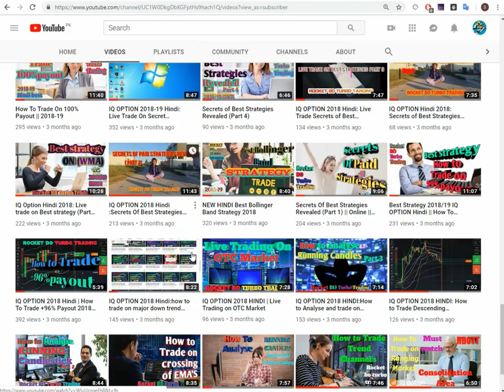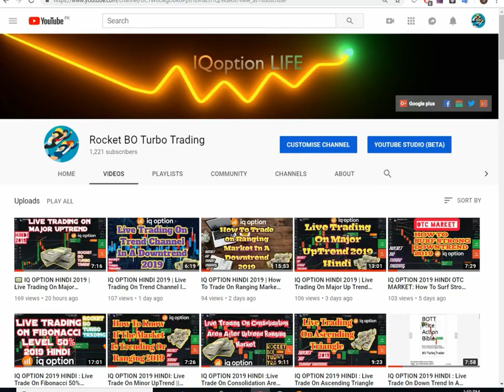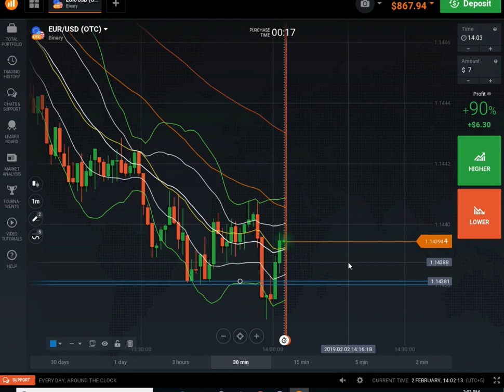IQ OPTION 2019 HINDI: Live Trade OTC Market On Consolidation Area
✅ Register Here on  IQ Option It's Totally Free 10000$ Demo account!►

✅ BOTT Mentorship Program PRO Plan (4 week crash course) ►

✅ bo turbo trader price action bible - bo turbo trader pdf (1 edition) ►

✅ bo turbo trader price action guide - bo turbo trader pdf (7 edition) ►

A simple moving average (SMA) is the simplest type of moving average in forex analysis. Basically, a simple moving average is calculated by adding up the last “X” period's closing prices and then dividing that number by X. The simplest form of a moving average, appropriately known as a simple moving average (SMA), is calculated by taking the arithmetic mean of a given set of values. For example, to calculate a basic 10-day moving average you would add up the closing prices from the past 10 days and then divide the result by 10.

To calculate the 3 point moving averages form a list of numbers, follow these steps: 1. Add up the first 3 numbers in the list and divide your answer by 3. Write this answer down as this is your first 3 point moving average. A moving average is a technique to get an overall idea of the trends in a data set; it is an average of any subset of numbers. The moving average is extremely useful for forecasting long-term trends. You can calculate it for any period of time. Moving averages are usually plotted and are best visualized.

forex fibonacci strategy
fibonacci trading youtube
fibonacci trading forex
fibonacci trading software
how to draw fibonacci forex
fibonacci extensions
how to calculate fibonacci support and resistance
trading fibonacci numbers

big round number strategy,
trading fibonacci numbers
big round number forex pdf
round number trading system
round numbers
whole numbers

option strategy
options trading explained
60 second binary options
binary options trading scams
day trading options
virtual options trading
how options trading works
binary financial
best options to trade
binary options trading demo
binary options pricing
options trading brokers

buying options
weekly options trading
best binary options trader
binary options free
60 second binary options

fx options trading
binary trading
what is binary
banc de binary
binary options robot
best options trading platform
option pricing
best binary options brokers
buying options
options trading example
options trading
option strategies
binary options
what are options
trading options for dummies
sell put option
binary options trading strategy
options calculator
binary trading

option pricing
buying options
binary options demo
option strategy
sell put option
option pricing
buying options
fx options trading
what are binary options
binary options demo
banc de binary

options trading
stock options
call and put option
binary trading
option strategies
nadex binary options
options trading simulator
binary trading
options calculator
sell put option
option pricing
buying options